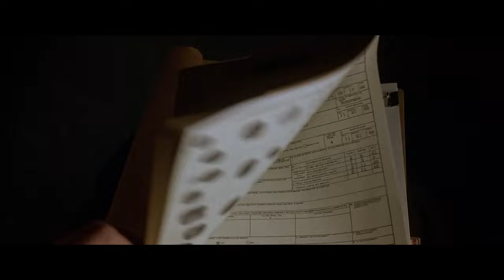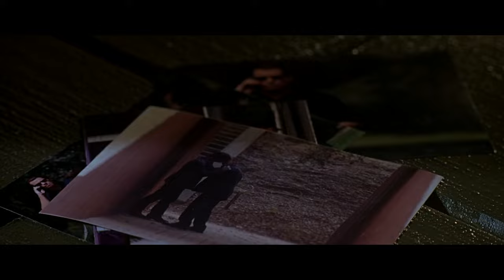Movie Look Back | The Punisher (2004)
Special thanks to my Patreons: James B, Simon, Daryl, Sharon, Ser Ga Reth of House Beverage, Jan, Elizabeth, Dillon, Andreas, Worthatron, Wee Frongo, Jack, Euan, James D, David R, David L, Connor S, Emily, Stephen, Bfhrt, Aidan, Matthew, Michael B, Jonny, Andrew S, Matt, Alex, Phillip, Graham, James C, Shona, Z is for Zed, Chris D, Ricky, Lee M, Silonic, Nathan, Jake, Josh, Evil, Mark M, Scotty, Sara, Callum S, Jasmine, Paul, Ged, Sidney, Rob, Dominic, Rosemary, Susan, Callum Q, Bakura, Liz, Sundeep, Lee P, The Eclectic Penguin, Liam, Xoda, Nick, Bekka, Shini, Yoshi, Enter the Matrixster, R. F. Alexander, Max, Michael S, Ben, Jake, Quaid, Fenn, Jacob, Andrew R, Gareth, Gary, Mark W, Chris, Rebecca, Christopher, Sparks, Anthony, Connor, Katie, Ali, Josh and AWR for supporting the channel!